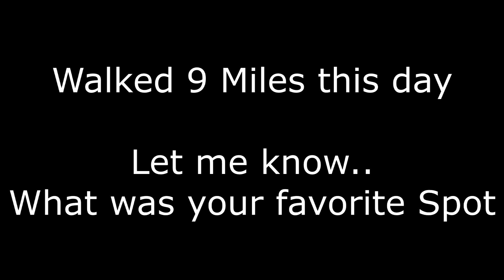Travel Vlog | What not to eat in Argentina | Breaking Through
We arrived back in Buenos Aires. We went to several tourist places but first we slept in.
Check out the mall Gallerias Pacificas, Recoletta, Mansion Jardin Japonesse and some great drone shots. Dont forget the dancing !!!